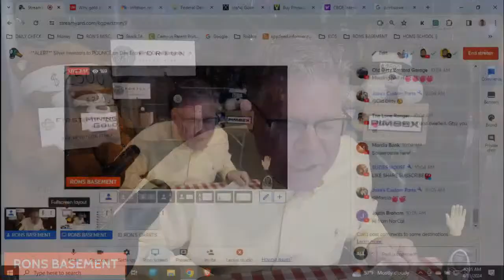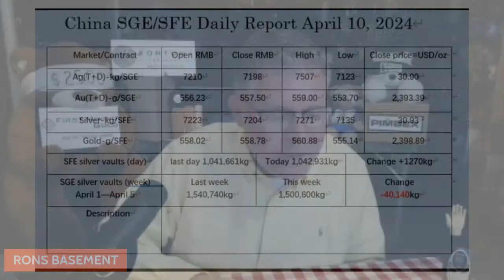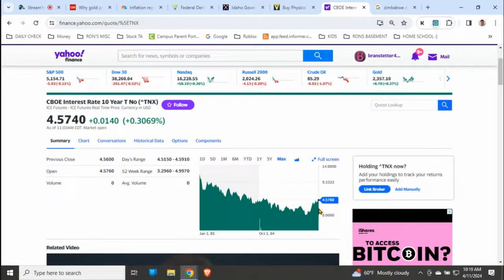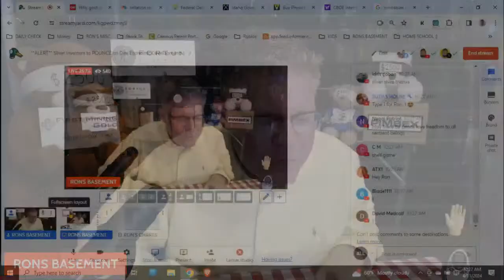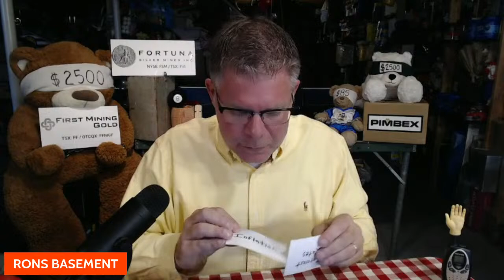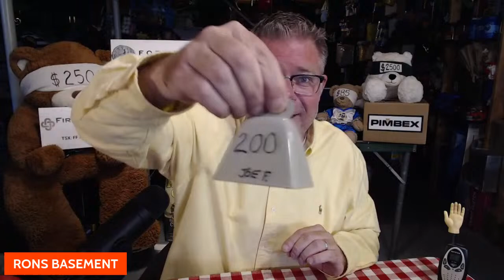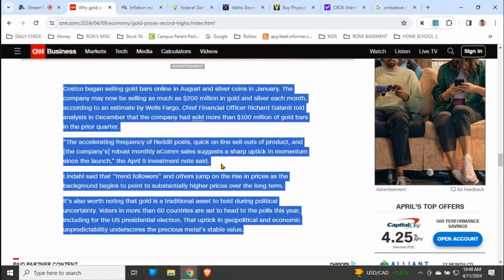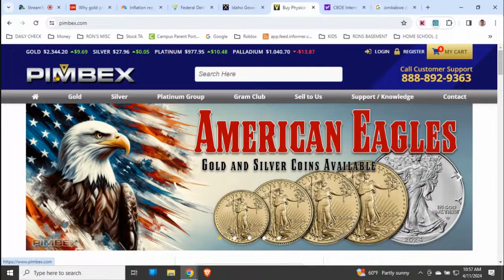**ALERT** Silver Investors to POUNCE on Dire Economic Developments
Join/Watch our Premiere video with my guest Mr. James Anderson after this livestream (starts at 11:00a.m. CST - April 11, 2024)
🔔📉 How will silver and gold respond to the recent economic turmoil? As inflation skyrockets, interest rates surge, and the stock market crumbles, investors are left wondering about the fate of precious metals. In this video, we dissect critical indicators, including a one-year chart of 10-year Bond yield on Yahoo Finance, revealing a rare scenario where rates have been higher for only three months in the last two decades. With the Fed's limited options due to mounting debt and soaring inflation, gold and silver emerge as potential safe havens. Contrary to popular belief, they can thrive in a rising interest rate environment. But what about real interest rates? Many overlook the fact that they can turn negative not only by Fed rate cuts but also if inflation outpaces interest rate hikes. Join us as we decode the complex relationship between inflation, interest rates, and precious metals, and uncover the true implications for investors. Don't miss out on crucial insights that could shape your investment strategy in these turbulent times! 📈✨

SILVER STACKING
SILVER NEWS
GOLD SPOT PRICE
SPOT SILVER
SILVER BULLION
INVESTING GOLD
PIMBEX
BULLION
Hecla HL
First Magestic AG
Newmont NEM
GDX
GDXJ
HUI Index
NUGT
JNUG
Wall Street Silver
Nasdaq
Stock market
Russel 2000
Dow Jones